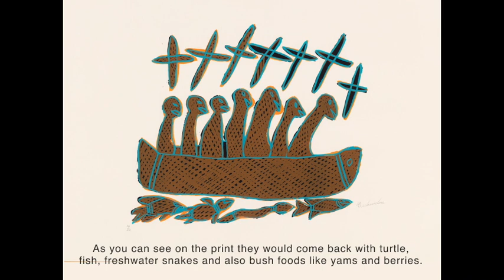Seven Sisters by Gulumbu Yunupingu. An Art Making Activity for Primary Students.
This is artwork is part of Wollongong Art Gallery's Wand Collection.

The Wand Collection: Indigenous Works Donated by Paul and Christine Wand including early Papunya works, paintings by Rosella Namok, Minnie Pwerle, Lena Nyadbi and Yirrkala Prints.

This animation was created in response to:
Gulumbu Yunupingu
born North East Arnhemland, Northern Territory 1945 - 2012,
Seven Sisters
2001
screen print
Donated through the Australian Government’s Cultural Gifts Program by Paul and Christine Wand 2019.025

This story is about seven sisters who went out in their canoe called Djulpan. During certain seasons they used to go hunting for food and always came back with different types of food. As you can see on the print they would come back with turtle, fish, freshwater snakes and also bush foods like yams and berries. They can now be seen in the sky of a night, seven stars that come out together like they are shown on the print above. The stars come in season when the food and berries come out, the stars will travel through the sky during that month until the season is over and they don't come out until the next season.
Gulumbu Yunupingu.

After introducing Aboriginal Art to your students you can complete the following.
Read through the story of the Seven Sisters. Now.
- Write your own short story about collecting objects while you have been on a journey. What have you collected and who were you with? Draw 3 scenes from this story.
- What is a food you can only get in the summertime and wintertime? Create a symbol for each of these. Use these symbols to create a lino or scratch foam print.